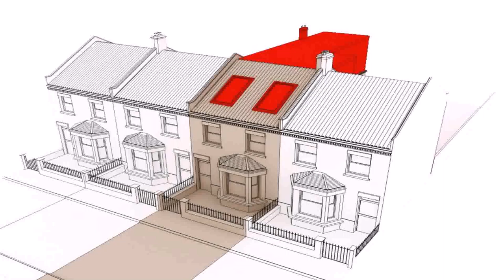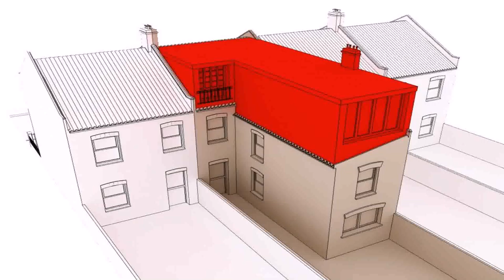Buy Car NY 5% DP